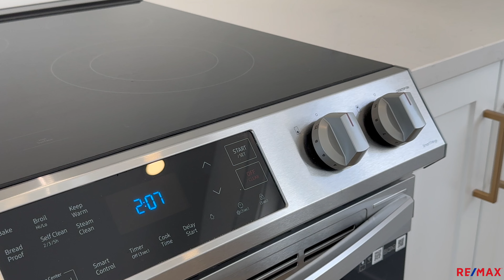3 Wards Landing, Rocky Point PEI